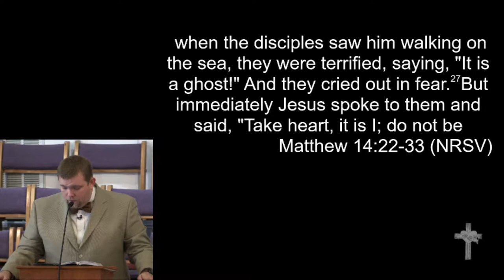8-13-17 - "Sink or Walk"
"Sink or Walk"